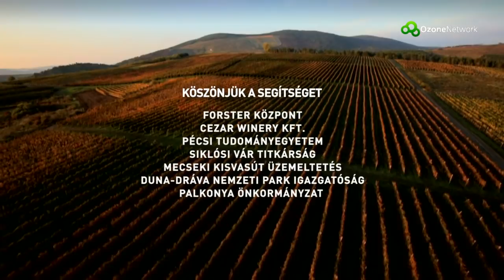Magyarország madártávlatból - Pécs és Baranya megye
A Magyarország Madártávlatból az Origo és az OzoneNetwork TV egyedülálló sorozata, hiszen kizárólag drónokkal még nem készült dokumentumfilm hazánkról. Magyarország egész történelmén repülünk keresztül az ókortól kezdve a törökök lenyomatán át Pécs, mai mediterrán világáig. Pasák, babák dzsámijait, türbéit, szokásait ismerjük meg, amiket a Pécsre látogató vallásos zarándokok többsége a mai napig is tart. János Pál pápa nyomán elrepülünk a Pécsi Bazilikánál és a Zsolnay-tetők színes világát is megnézzük felülről.
A Szársomlyón megnézhetjük, hogyan szántotta föl az Ördög, fekete macskák segítségével a kopár hegyet. Aztán a villányi borvidék mámorában nézzük meg a villánykövesdi pincéket és a gyönyörű Palkonyát. Harkány és a Máriagyűdi kegytemplom vizének csodálatos gyógyulásai után pedig Siklós várának történeteit fedezzük fel a magasból.